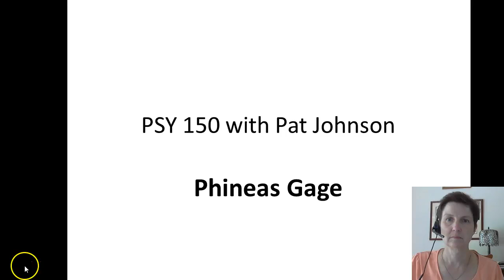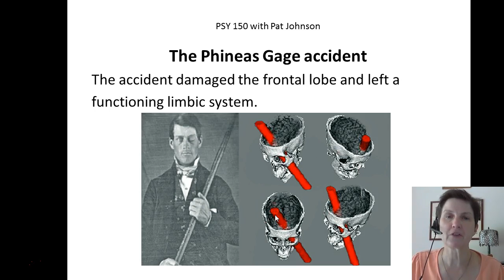PSY 150 Phineas Gage brain injury